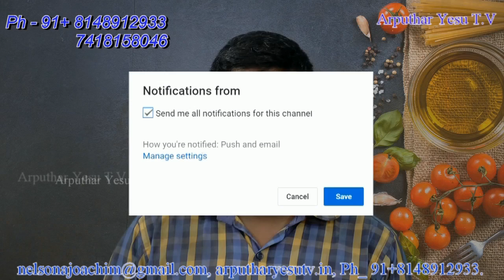Christmas Songs 17-10-2017